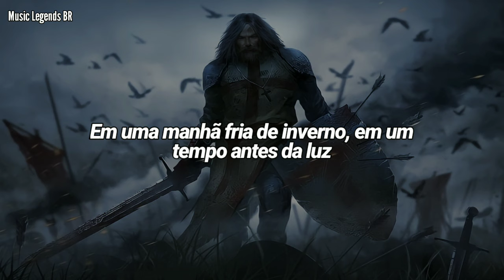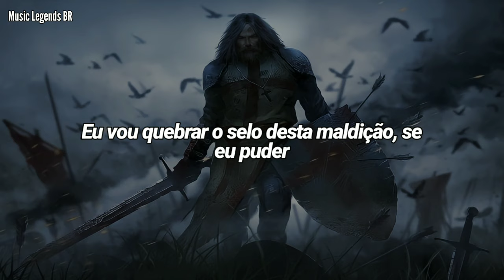DragonForce - Through The Fire And Flames (Legendado-PTBR)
lyrics:

On a cold winter morning, in the time before the light
In flames of death's eternal reign we ride towards the fight
When the darkness has fallen down, and the times are tough all right
The sound of evil laughter falls around the world tonight

Fighting hard, fighting on for the steel, through the wastelands evermore
The scattered souls will feel the hell bodies wasted on the shores
On the blackest plains in hell's domain, we watch them as we go
In fire and pain, and once again we know

So now we fly ever free
We're free before the thunderstorm
On towards the wilderness our quest carries on
Far beyond the sundown, far beyond the moonlight
Deep inside our hearts and all our souls

So far away we wait for the day
For the lives all so wasted and gone
We feel the pain of a lifetime lost in a thousand days
Through the fire and the flames we carry on

As the red day is dawning
And the lightning cracks the sky
They'll raise their hands to the heavens above
With resentment in their eyes
Running back from the mid-morning light
There's a burning in my heart
We're banished from a time in a fallen land
To a life beyond the stars

In your darkest dreams see to believe
Our destiny is time
And endlessly we'll all be free tonight

And on the wings of a dream, so far beyond reality
All alone in desperation, now the time has gone
Lost inside you'll never find, lost within my own mind
Day after day this misery must go on

Woah

Now here we stand with their blood on our hands
We fought so hard now can we understand
I'll break the seal of this curse if I possibly can
For freedom of every man